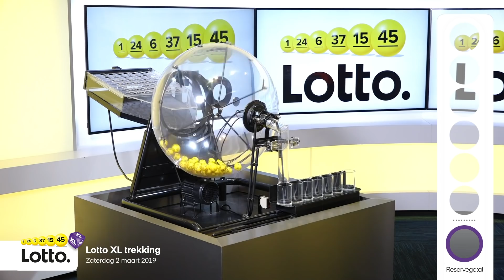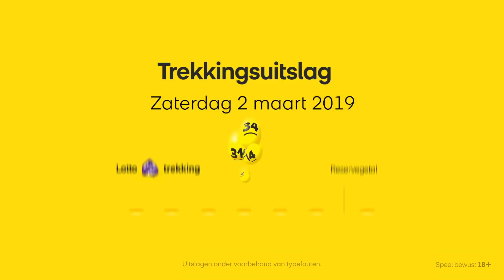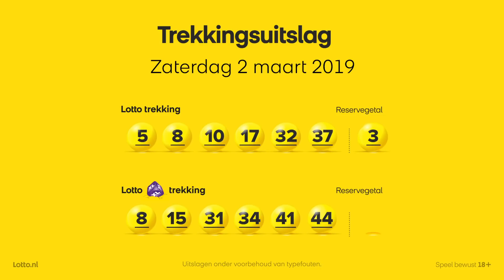Lotto trekkingsuitslag 2 maart 2019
De winnende Lotto getallen van zaterdag 2 maart 2019 zijn bekend. Deze trekking telt maar liefst 228.126 winnende loten. Wij feliciteren alle winnaars!!

Meer info over Lotto?